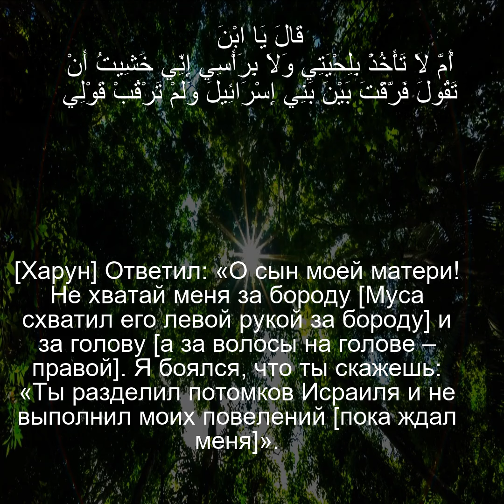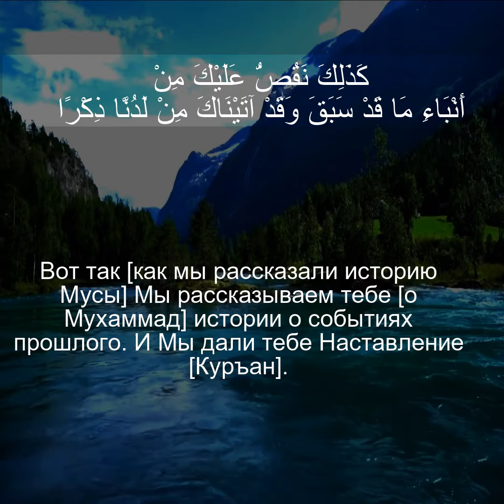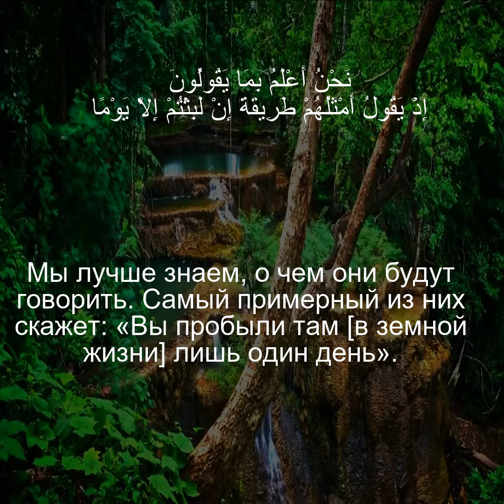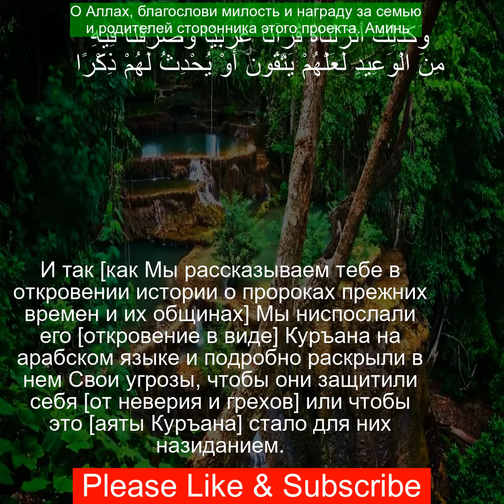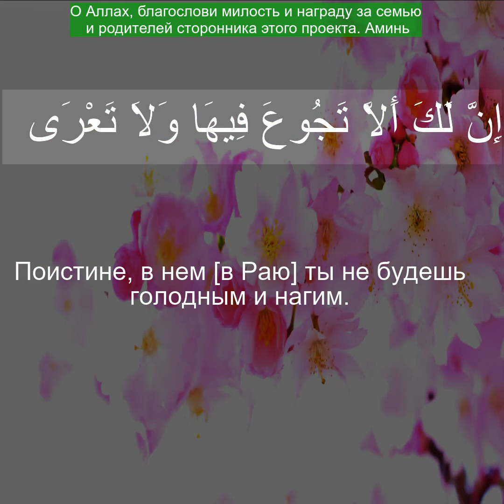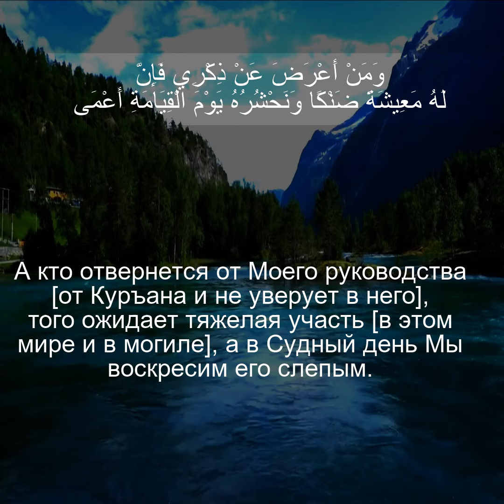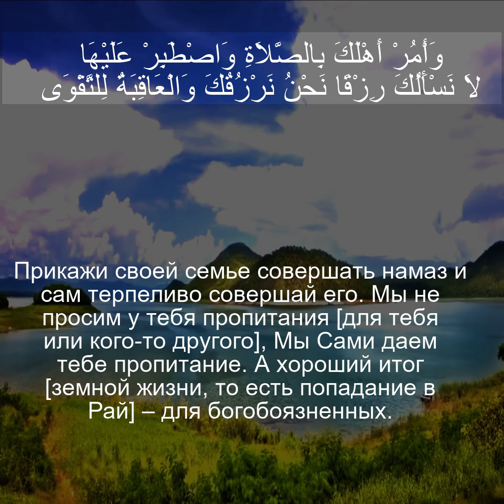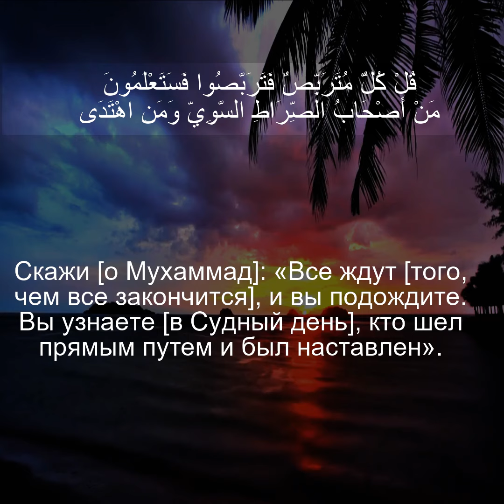Коран Сура Таха 91-135 | Чтение Корана с русским переводом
Читает:
Шейх Мишари Рашид Аль Афаси

Пожалуйста, поддержите наш проект Коран 100К Плюс.
Наша цель — распространять видео-переводы Корана на 20 языках.
Будьте частью этого садка-джария.

сура ар рад с переводом
сура аль вакиа красивое чтение
сура аль вакиа от бедности